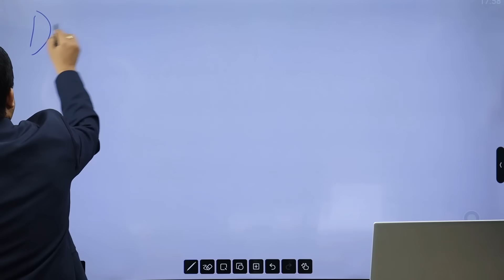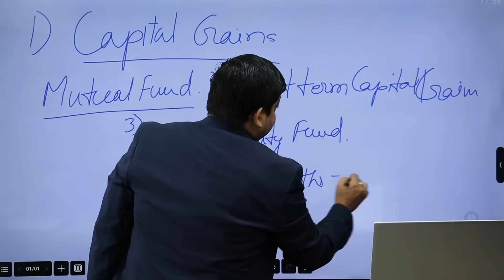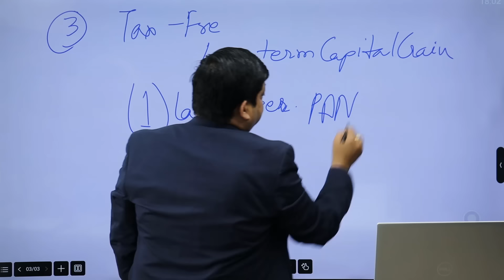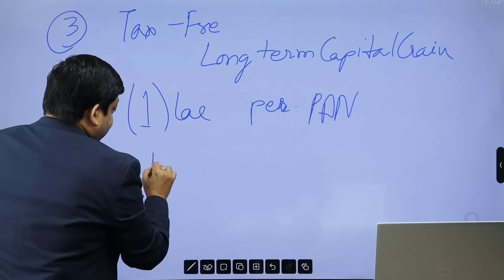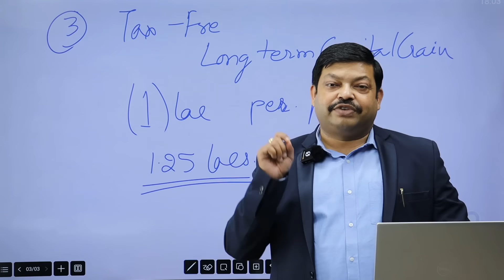नया Budget आने के बाद Mutual Funds में Tax कितना लगेगा? | Union Budget | Tax On Mutual Funds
Link for 3-day evening live training session "MONEY IQ CLASS" @ Rs. 299/-

Link for recorded session "MONEY WISE BLUEPRINT" (Recorded Session + E-book + Live Session) @ Rs. 499/-

This video is for people with these questions, you will get answers from Viplav Majumdar Certified Financial Planner - CFP
How will the union budget 2024 affect mutual funds?
What is the mutual funds tax after the new budget?
What are the new tax rules for mutual funds?
What are the mutual funds tax updates?
What are the new tax rules on mutual funds?
What are the latest updates in the budget news?
What are the highlights of the budget news 2024?
What is the latest mutual fund news today?
What are the mutual funds tax news updates?
What is the union budget mutual funds update?
What are the highlights of the union budget 2024-25?
What are the highlights of the union budget 2024?
How much tax on mutual fund withdrawal after the new budget?
How are mutual funds taxed in the new budget?
Mutual fund me tax kitna lagta hai after the new budget?
Mutual funds me kitna tax lagega after the union budget?
What did Nirmala Sitharaman announce for mutual funds in the budget 2024?
What are the key points of the union budget 2024 in Hindi?